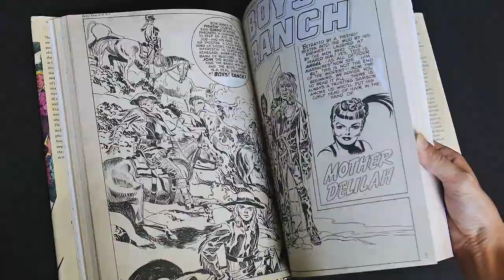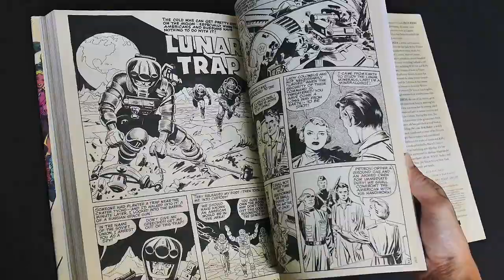The Art of the Simon and Kirby Studio (book flip)